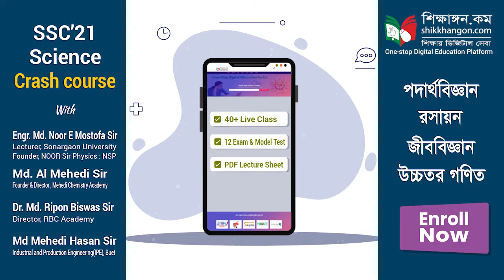SSC'21 Science Crash Course Promo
এক্সপার্টদের দ্বারা পরিচালিত বিজ্ঞানের সকল বিষয়ের শেষ মূহুর্তের প্রস্তুতি।
SSC'21 Science Crash Course এ তোমাদের ফিজিক্স, কেমিস্ট্রি, বায়োলজি ও  ম্যাথ-এর সকল সমস্যার সমাধান পাবে আমাদের এই কোর্সে।
🧬🌡এই কোর্সে পাবে,
⭐ ৪ জন দেশসেরা এক্সপার্ট মেন্টর
📚 ৪টি বিজ্ঞান ভিত্তিক বিষয়
💥 ৪০+ ইন্টারেকটিভ লাইভ ক্লাস  + ৪০ লেকচার বুক + ১২ এক্সাম + ১২ সলভ ক্লাস
🚀 ৪০+ লেকচার স্লাইড

🎯 Requirement:
• যারা নিজেদের প্রস্তুতিকে যাচাই করে প্রদত্ত নতুন সিলেবাস ও নিয়ম অনুযায়ী যথাযথ প্রস্তুতি গ্রহন করতে চাও।
• কোর্সটিতে রয়েছে লাইভ ক্লাস সেশন যা শুধু তোমাদের শেখাবেই না বরং এই নতুন প্যাটার্নে তোমাদের গাইডলাইন দিবেন শিক্ষকেরা, যা তোমাকে মানসিকভাবে পরিক্ষার্থী হিসেবে গড়ে তুলবে।
• যেহেতু তোমাদের বেশ অনেকদিন স্কুল বন্ধ ছিল আর প্রাতিষ্ঠানিক প্রস্তুতি সেরকম ভাবে নিতে পারোনি তা মাথায় রেখেই কোর্সটি সাজানো যেনো মডেল টেস্ট ও সলভ ক্লাসের সমন্বয়ে তুমি তোমার ভুল এর জায়গাগুলো সুধরে নিতে পারো তোমার বাসায় বসেই।

🎯 Outcomes:
১। সংক্ষিপ্ত সিলেবাসের আলোকে নতুন নিয়মে যথাযথভাবে ফাইনাল প্রস্তুতি ও অনুশীলন করা যাবে । কোর্সটি তোমার সুবিধামতন সময়ে যেকোনো জায়গায় থেকে মোবাইল, কম্পিউটার , ট্যাব দিয়ে করার সুবিধা রয়েছে।

২. পড়ার রুটিন থেকে শুরু করে সবকিছুই এখানে ধারাবাহিক রুটিনে তোমাকে দেয়া হবে ঠিক তোমার SSC পরীক্ষার সময়কে মাথায় রেখে, তাই এখানে পাচ্ছো আমাদের রিসার্চড রুটিনে শর্ট সিলেবাসের পড়া গুছিয়ে নেয়ার সুযোগ।

৩. নতুন রুটিনে কেমন হবে প্রশ্ন আর কত গভীর আসতে পারে, কোনটা আগে উত্তর করবো , কোনটাতে মার্ক্স উঠবে ভালো, এরকম হাজারো প্রশ্নের উত্তর নিয়ে তোমাদের মডেল টেস্ট ও এর সল্ভ ক্লাস এর সুবিধা থাকবে।

🎯 Our Mentors:
1. Engr. Md. Noor E Mostofa
Lecturer, Sonargaon University
Founder, NOOR Sir Physics: NSP
2. Md. Al Mehedi
Founder & Director, Mehedi Chemistry Academy
3. Dr. Md. Ripon Biswas
Director, RBC Academy
4. Md Mehedi Hasan
Industrial and Production Engineering (IPE), BUET
College: Notre Dame College
School: Govt Science College Attached High School